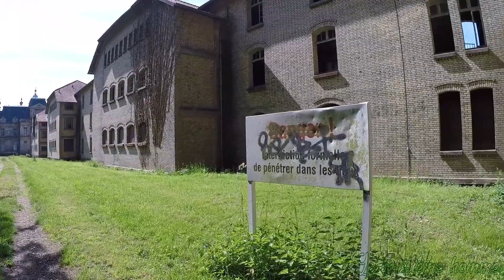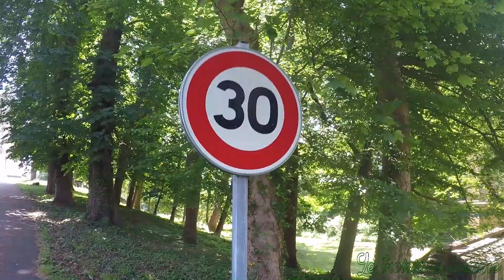-Urbex France- Inez Palmer : Château et sanatorium abandonnés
Bonjour à tous, urbex (exploration de lieux abandonné) d'aujourd'hui : visite exterieur d'un château et d'un hopital/sanatorium abandonné

Nous ne faisons cette visite qu'uniquement dans le but d'apprécier la beauté du lieu. Nous ne dégradons rien, nous n'emportons rien, mise à part des souvenirs dans la tête et des images dans les caméras.

Désormais vous pouvez me suivre sur Instagram : le_troisieme_homme